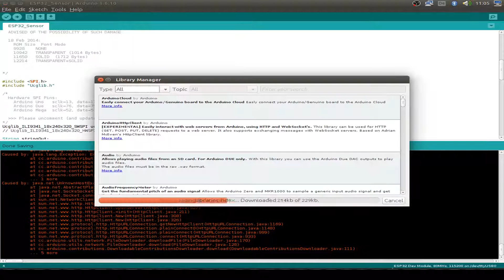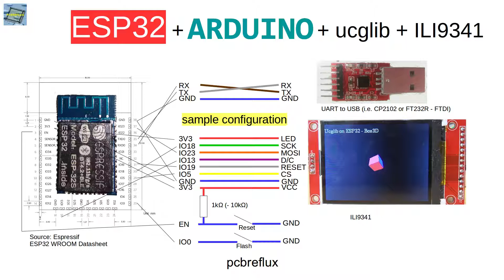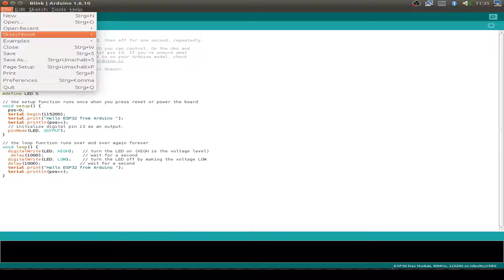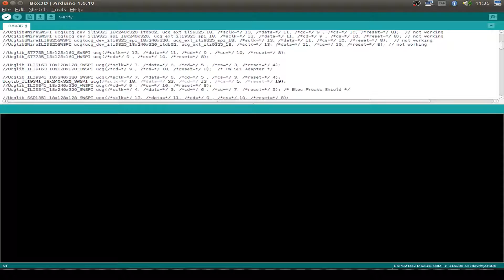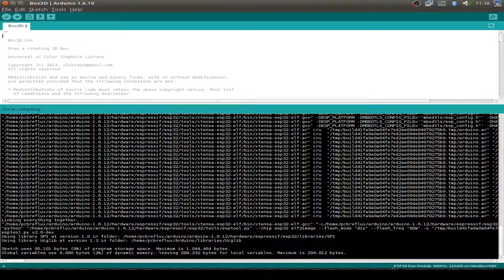ESP32 #7: Arduino Ucglib port with ILI9341 TFT LCD Display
Programming the ESP32 with Arduino IDE and UcgLib from Oilikraus to Display some Text and Graphics on and 200x320 Pixel 18-Bit Color TFT LCD Display with a ILI9341 Driver Chip.

Datasheet:
search for "ilitek ili9341 datasheet pdf"